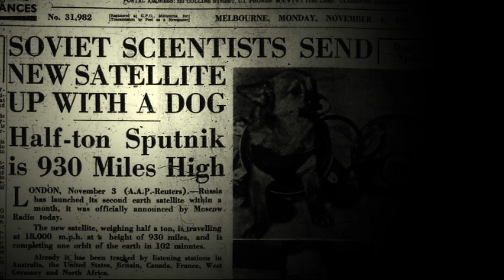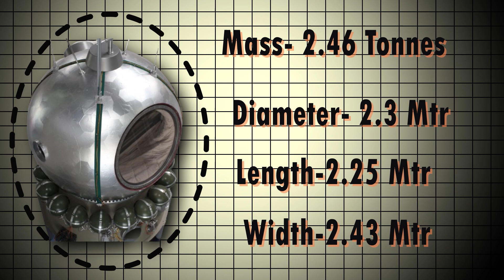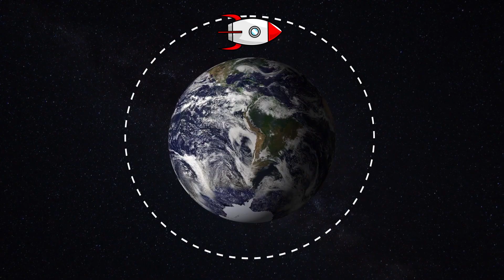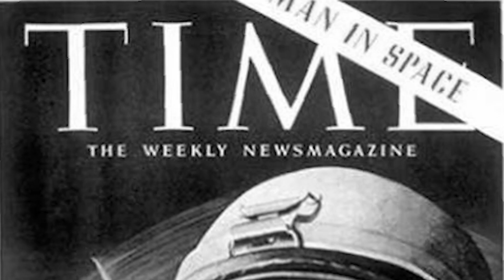क्यों Yuri Gagarin को ही स्पेस भेजा गया? | How He Reached Space? | First Man in Space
In this captivating video, Kapil Sir unravel the intriguing journey of Yuri Gagarin, the pioneering astronaut who made history by becoming the first human in space. Explore the compelling reasons behind his cosmic voyage and how he achieved this remarkable feat.

Join us in this Unmapped episode to delve into the captivating narrative of the world's first spaceman and the dawn of space exploration!

Welcome to Govt Exam Prep by Unacademy, your ultimate destination for government exam preparation in India.